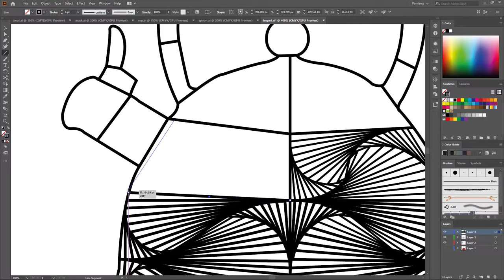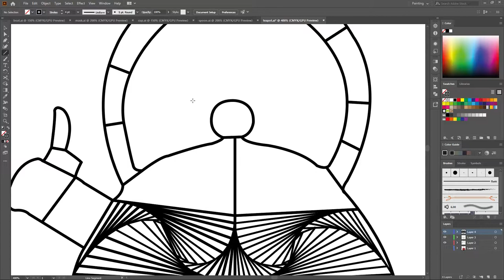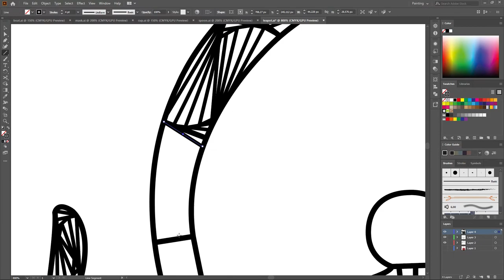Teapot Line Illusion/ Tube Shoot 3D Pattern / Spiral Drawing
You can download the file in PNG or Adobe Illustration format.
You can edit, change color, size. Use the print for anything other than selling, please.